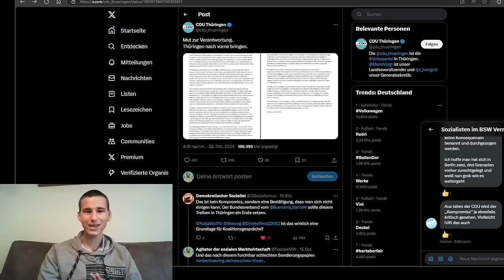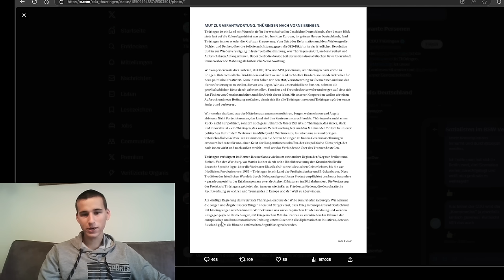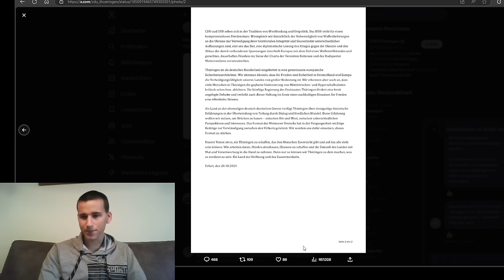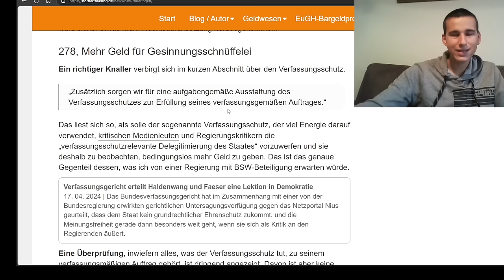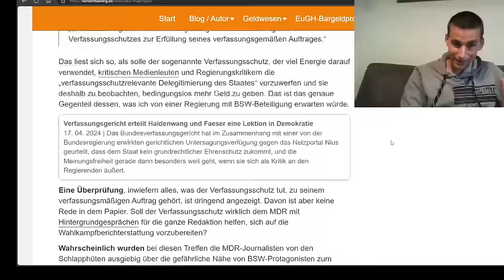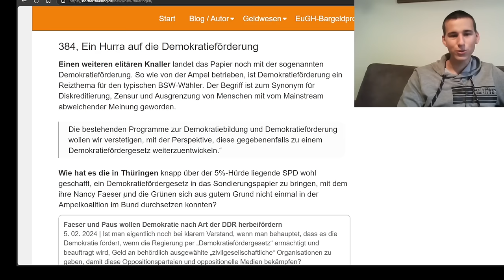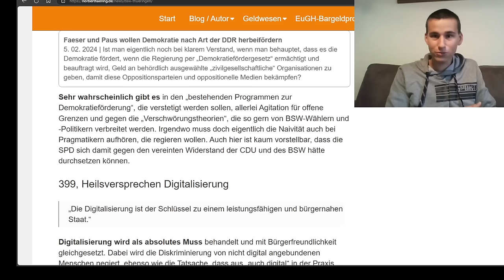Furchtbare Einigung in Thüringen! Katja Wolf betrügt die Wähler des BSW!